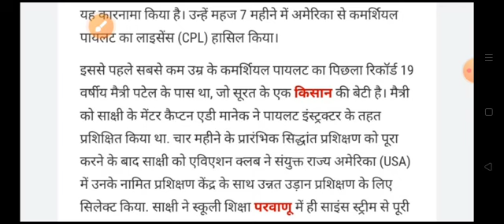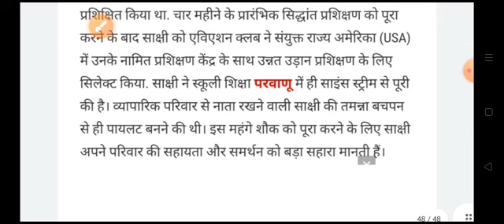साक्षी कोचर ने हिमाचल का नाम किया रोशन, Himachal Pradesh Breaking news